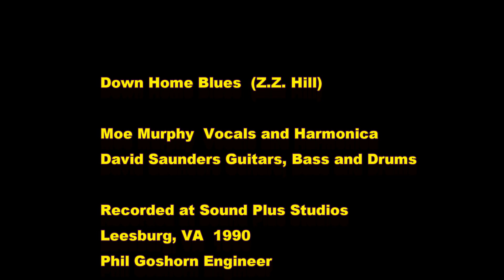Moe Murphy and David Saunders playing ZZ Hill's Down Home Blues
Musical version of ZZ Hill's Down Home Blues recorded by Moe Murphy and David Saunders at Sound Plus Recording Studio, Leesburg, VA 1990. Phil Goshorn Recording Engineer, Moe Murphy Vocals and Harmonica, David Saunders Guitar, Bass and Drums.